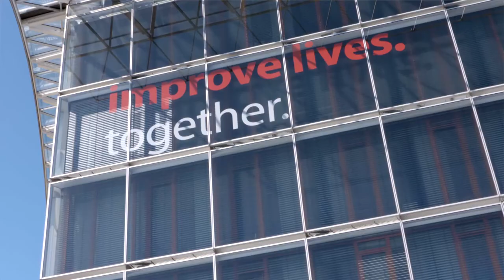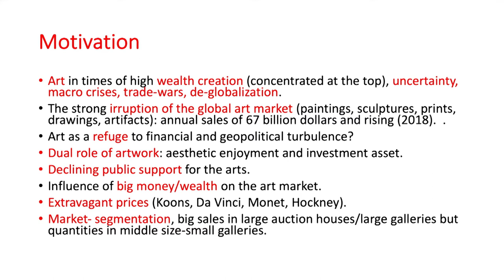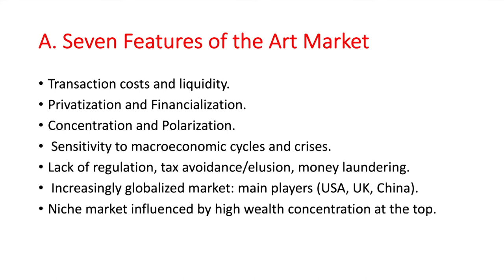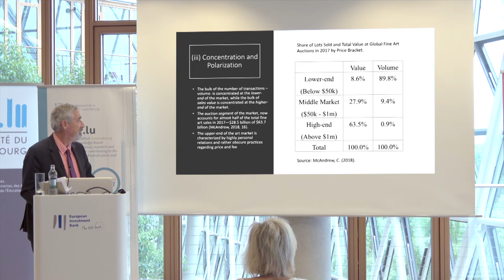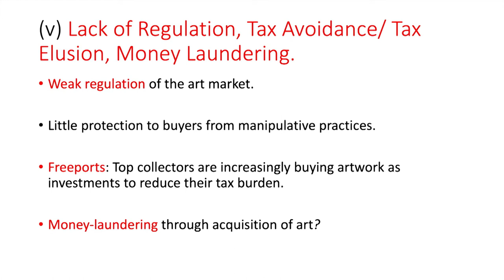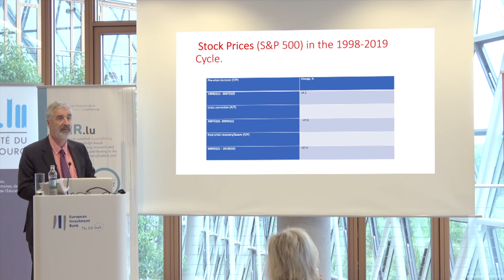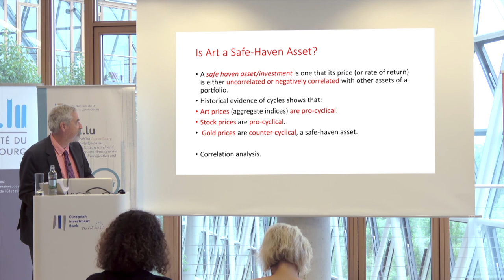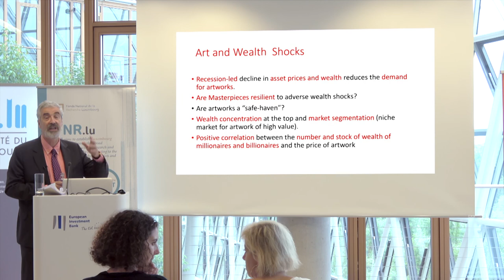Inequality and the Art Market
Historical evidences are explored to assess whether artwork is a 'safe-haven' asset.

At a time of high wealth concentration at the top, investors are directing part of their wealth to the art market, that mobilizes annual sales of around 67 billion dollars and rising. Art prices grew more rapidly than stock prices in the run up to the global financial crisis of 2008-09 but its recovery in the period 2009-18 has been weaker than the strong upsurge in stock prices. Is artwork a “safe-haven” asset? Two pieces of evidence are explored in this lecture to address this question: (i) the behavior of real gold prices during the great depression of the 1930s, the stagflation of the 1970s and the global financial crisis of 2008-09 and (ii) correlation analysis between art prices and stock, oil, gold and bitcoin prices.